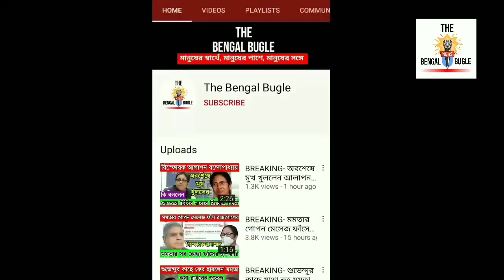BREAKING- মমতা মদন মিত্রের মধ্যে জোর গন্ডগোল। আক্রমণ পাল্টা আক্রমণ।West Bengal assembly election2021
BREAKING- মমতা মদন মিত্রের মধ্যে জোর গন্ডগোল। আক্রমণ পাল্টা আক্রমণ। West Bengal assembly election 2021।

westbengalelection2021exit polls
bidhansava election result 2021